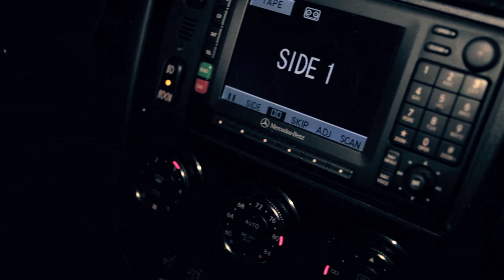SILENCE TOTAL Interview - Robert & Soleil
Ce drame Intriguant vous garder sur le bord de votre siège. Un fils du pasteur qui a la vie tourné à l'envers quand la toxicomane Emilie se retrouve caché dans le siège arrière de sa voiture. Bientôt.
Un film Congolais écrit par Marie-Solo Peters avec Superstar Congolais JJ Williams, hollywoodien Superstar Syr Law, Nollywood Superstar Moïse Effret, Soleil Diva, Triumph Abigail, Oscar Mokeme et plein d'autres.